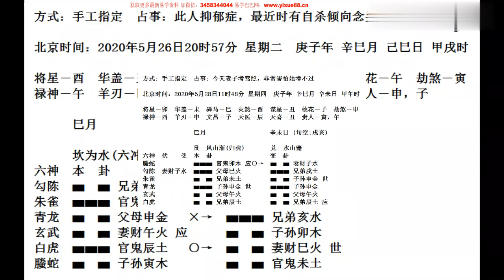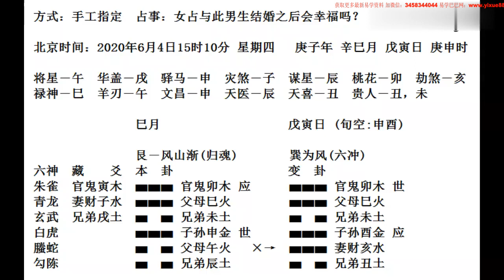朱辰彬老师 2020年6月24日六爻实例讲座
声明：如果该视频影响了您的权益请联系作者删除
微信：xsxyd6688